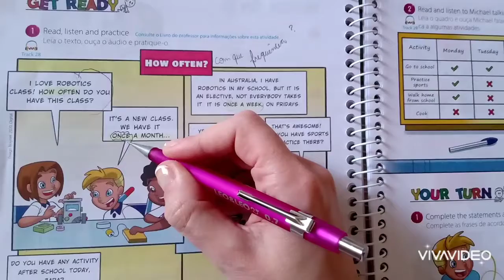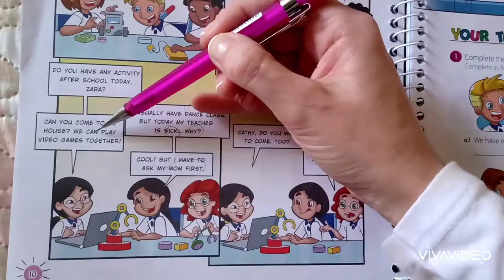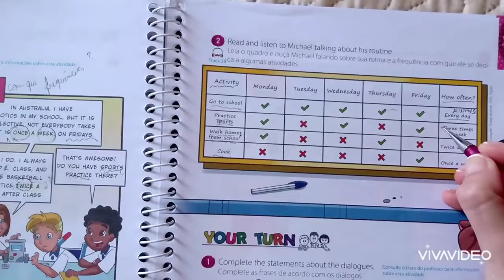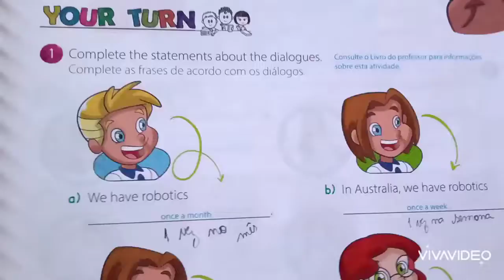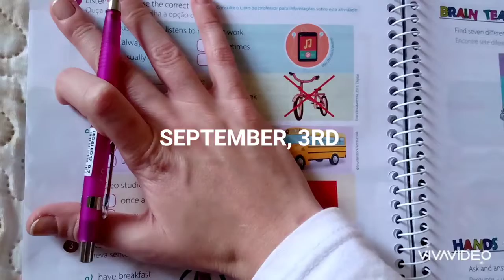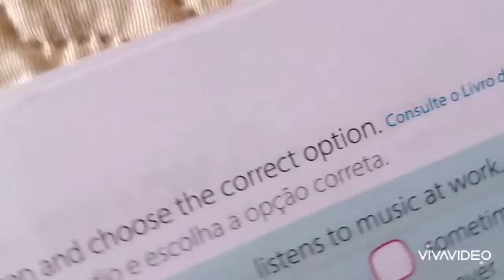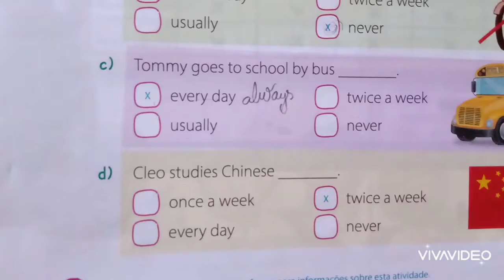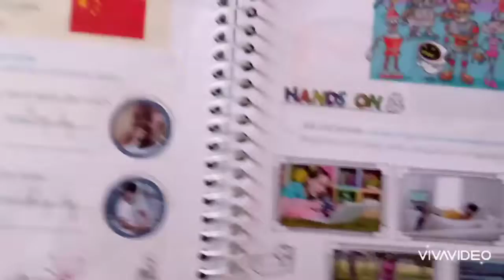5° ano - SEPTEMBER, 3rd